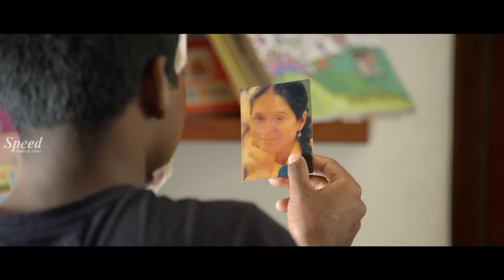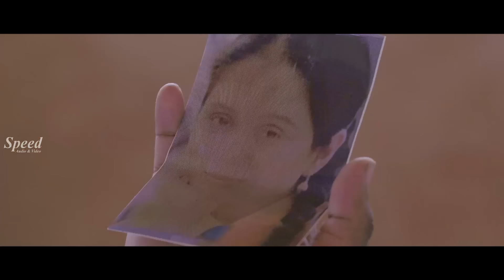அன்பு பள்ளிக்கூடத்தில் ஒரு காட்சியைப் பாருங்கள்| Tamil Movie Scenes | Anbu Pallikkoodam